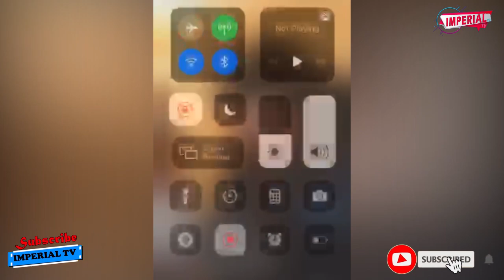BIG FIZZO ft HARMONIZE irahari gusa umwanya nturagera/SAT B ni petit frere ashatse yoza tugakorana